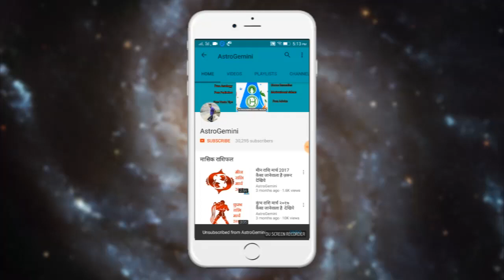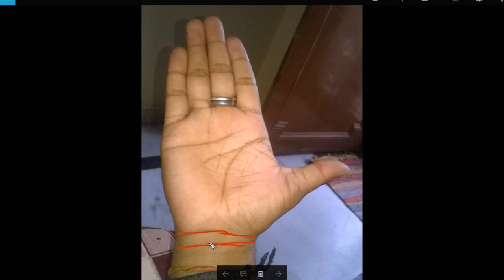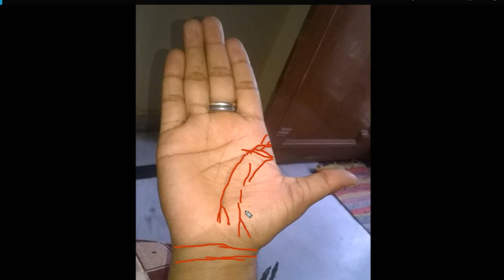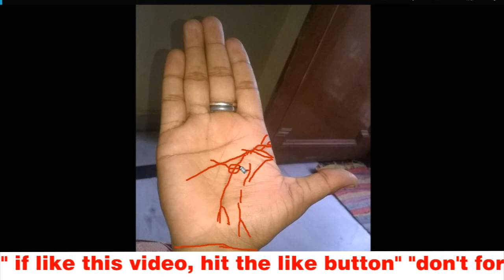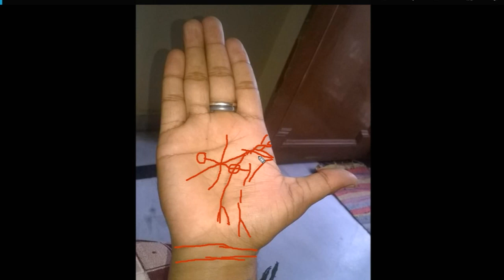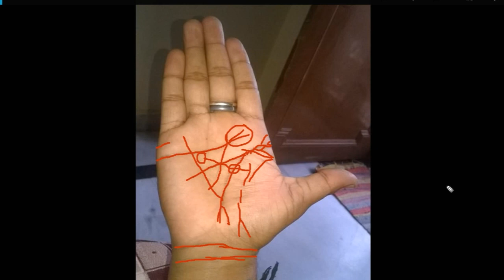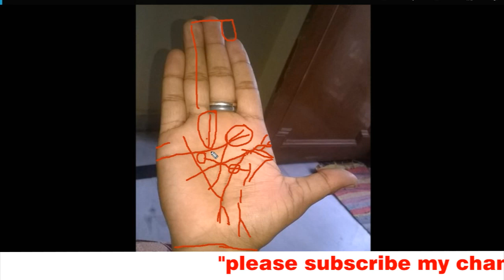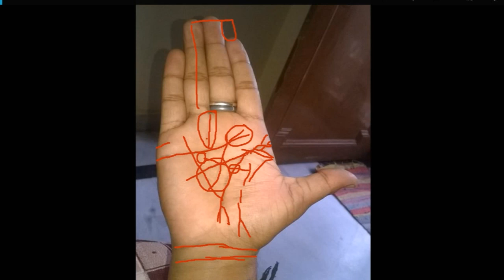कितने सफल होंगे आप ?...ज़रूर देखिये || how successfull you will be ?